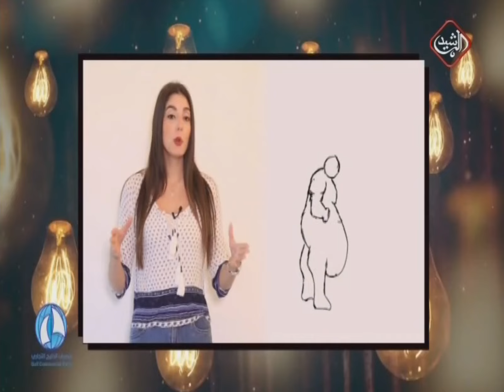على فكرة .. النوم يساعد على فقدان الوزن